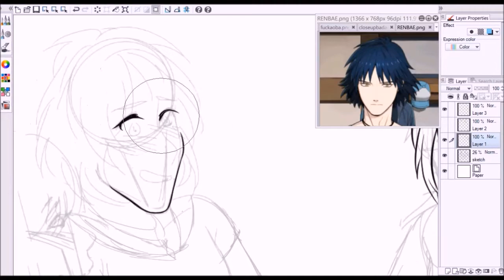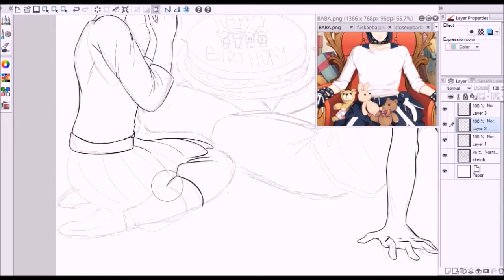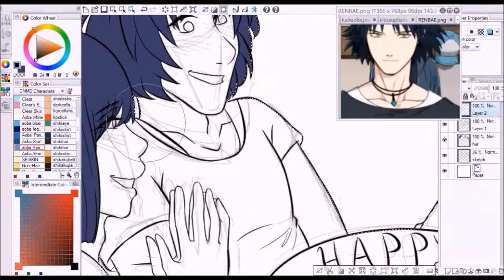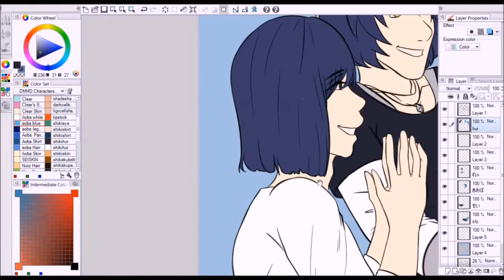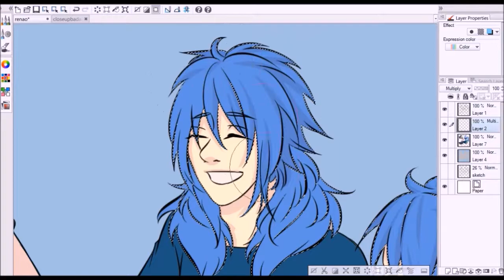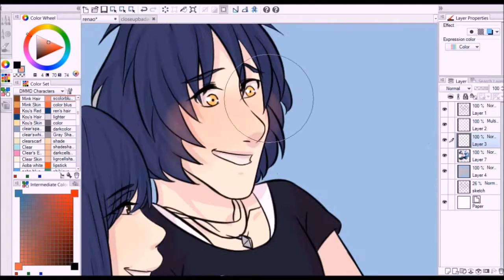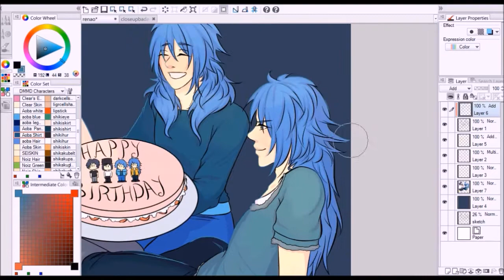DMMD: Happy Birthday, Sei, Ren, Aoba, and Sly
Just a little birthday present for me. And those characters. Mostly me.
Characters do not belong to me.
Art is by me.